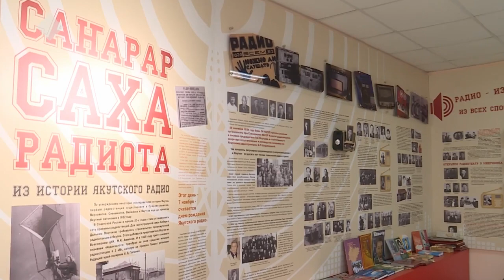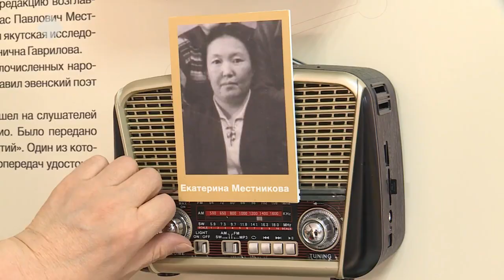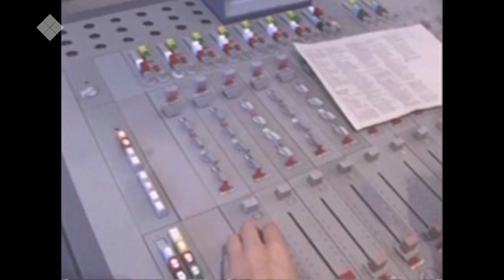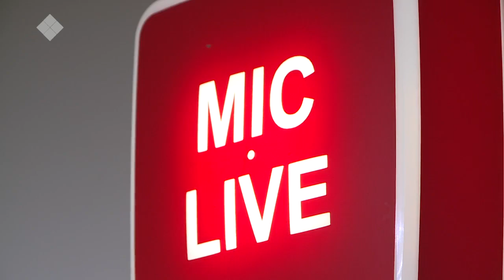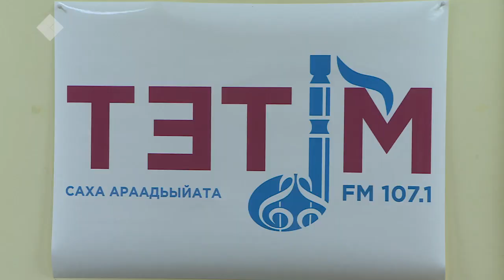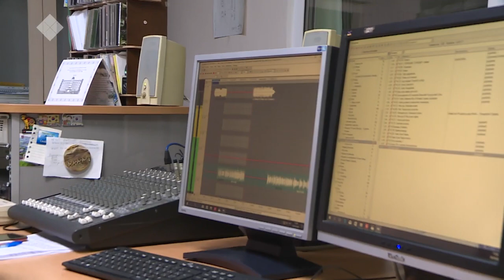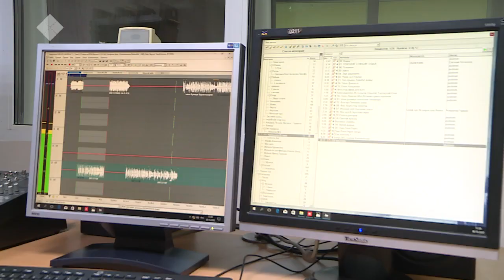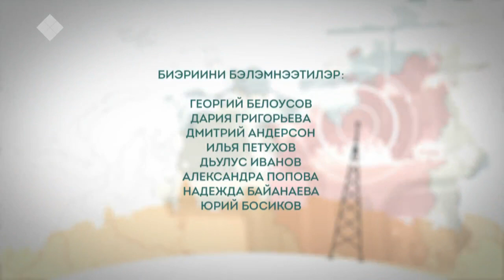Көмүс дорҕоон дуораана: Саха араадьыйата төрүттэммитэ 90 сылыгар (08.11.20)